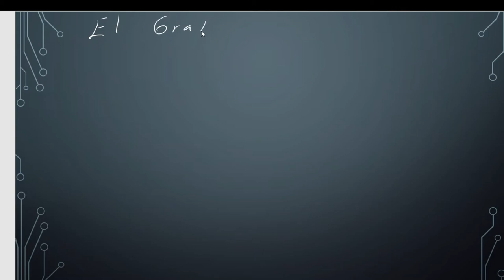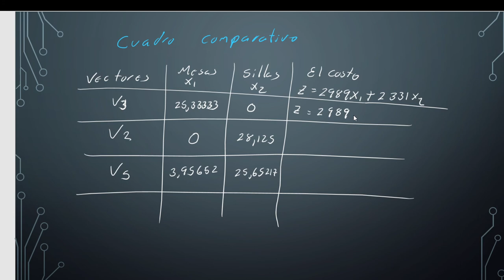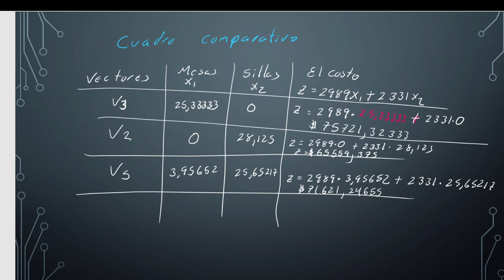Zona fáCtil sistemas lineales✅🔴🟡🟢🟥🟨🟩✅👩‍🎓👨‍🏫👨‍🎓🙋‍♂️🔮🔭🧬💡📽📲🎙📺⚔♨🔱💯🔅♥📢📣🔊✔